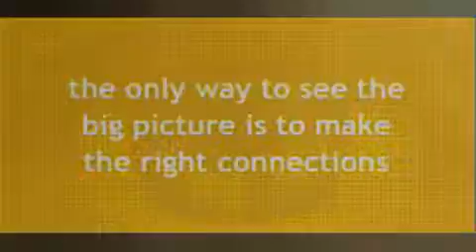David Nour Video Blog: Reinventing Your Business Model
In 2009, one of our fundamental recommendations to clients of varying sizes and industries is to Get Creative!

    * Get creative in how you engage current prospective clients
    * Get creative in your suite of products or services and particularly the perceived value-add you deliver
    * Get creative in where you identify great talent and the creative manner in which you put that talent to use

One way to encapsulate enormous amount of creativity is to focus your efforts on reinventing your business model.